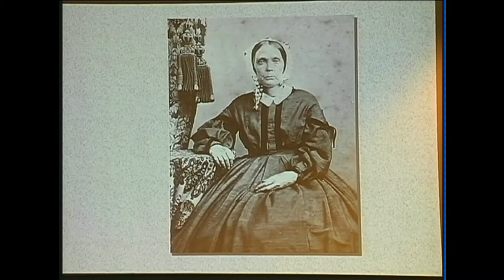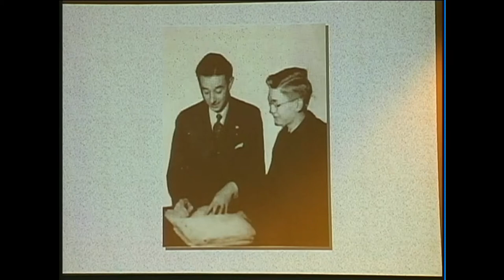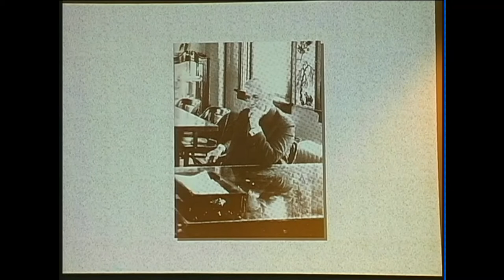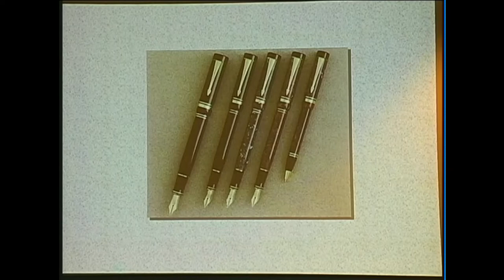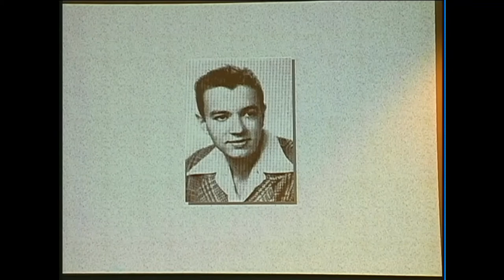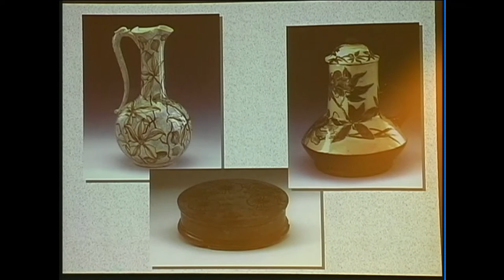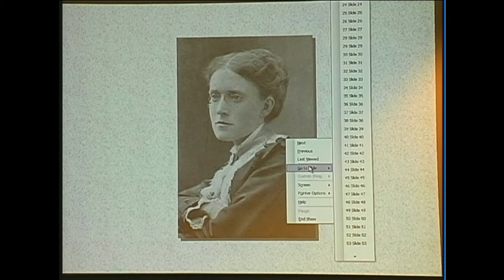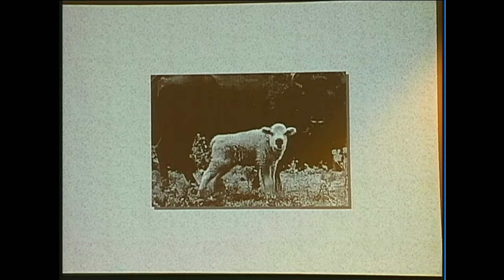Who Was That : Rock County Historical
Who Was That. Rock County Historical presentation at the Hedberg Public Library. Historical facts on Janesville, Wisconsin presented. With Lee Foster. Taped by JATVMEDIA on 1-16-08